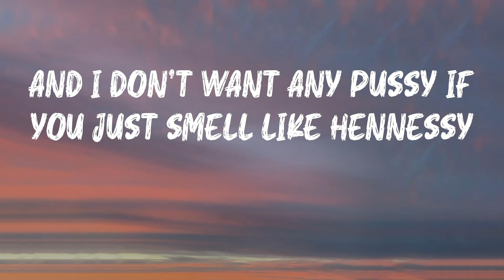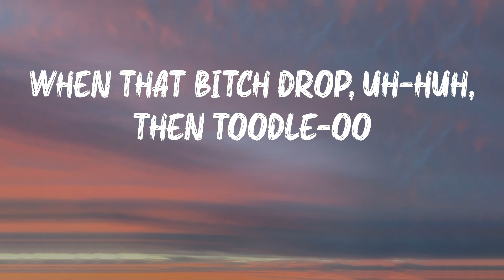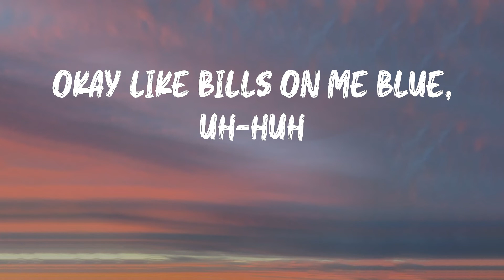Ski Mask the Slump God - Catch Me Outside (Lyrics) | Like a bruise, uh-huh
Ski Mask the Slump God - Catch Me Outside (Lyrics)

A dope song from Ski Mask the Slump God: Catch Me Outside

Catch Me Outside - Ski Mask the Slump God lyrics:
Shout-out my mucus, ayy ayy, ayy
'Cause you know that be my slime
Shout-out my mucus
That nigga that be my slime
That nigga that be my slime sli-sli-slime sli-sli-slime slime
Okay
What, watch this pussy, ayy ayy, okay
Naruto nine-tailed fox coat fur
I feel like a Gucci ad lib, burr
Colder than Coca-Cola mascot, polar bear
Put my sauce on lasagna it could make Garfield purr
I ain't really fuckin' with these niggas like a dyke
You Kellogg's tiger I tell 'em earn yo stripes
You tryna be me but bitch could never in your life
Even if you had on my sneakers like Bow Wow in Like Mike
Like how these niggas watch me be disgusting
I'mma do 'em dirty like a ringworm ring
Why they be talking like they might know something?
I'm Madagascar, I'm royalty like lemur king
Told her be careful, my penis drive like limousine
And I don't want any pussy if you just smell like Hennessy
Star Wars confederate rifle shoot like ray-beam
Watch me spin around 360 quick scope or something
Okay like bills on me blue, uh-huh
Like a bruise, uh-huh
Better yet, uh-huh, Blue's Clues
Bills on me blue, uh-huh
Bills on me blue, huh
Blue's, huh
Better yet, uh, Blue's Clues
Better yet, m-hm, Blue's Clues
Ayy-ayy-ayy-ayy, woah, Nelly
Go and shake that ass like a vibration on my celly
Ayy-ayy-ayy, woah, mama
Diamonds on me fatter than Peter Griffin's big stomach
Stove on me too, uh-huh, old news, uh-huh
Cook a nigga, uh-huh, like stew
They say my flow that gas might burp, excuse you, uh-huh
Where I'm going, oh, I think your bitch plumes
Excuse me don't fumble it
Drive where yo mama live
She gon' stumble on my dick like Jack and Jill on the hill
White on me Jonah Hill
Heard of my gang and them
I'mma beat that pussy till it's black as Ms. Lauryn Hill
That's all folks, uh-huh, Looney Tunes, uh-huh
Mink fur pink like the ass on baboon
Like where YouWillRegret?, uh-huh, coming soon
When that bitch drop, uh-huh, then toodle-oo
Blue's, huh
Better yet, mhm, Blue's Clues